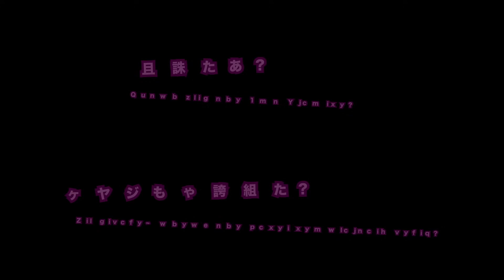ヤバい呪術をかけてみた。真似禁止！ 隙間男 Stalking Vampire 6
遂に!「3/23(土)何かが起こる!？」　詳細発表!!↓

1,君の動画にも隙間男を登場させるチャンス!!
隙間男をグリーンスクリーンで撮影した素材をインターネットで無料配布！

2,更に!超簡単に隙間男を登場させる方法を動画で公開

＊配布方法と編集方法を紹介する動画を3/23(土)公開します!
　お楽しみに!!!

3,〝StalkingVampire～隙間男～スクリーニング&ワークショップ〟を
あのYouTubeSpaceTokyoにて開催!!
参加資格、申し込み方法は下記URLのBlogをチェックだ!!